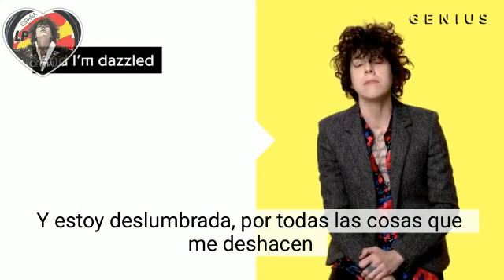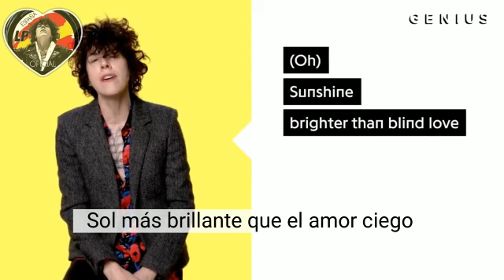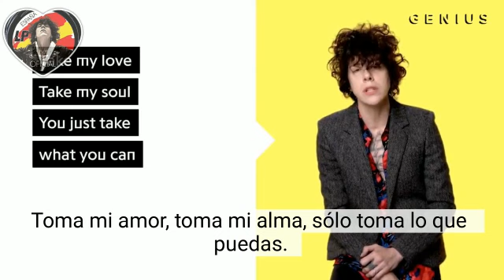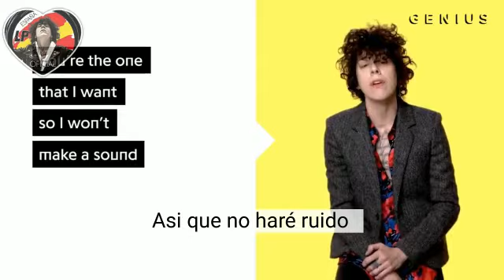Entrevista a LP Subtitulado en Español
🎶 Girls Go Wild" de LP , ya ha acumulado 4.2 millones de transmisiones de Spotify hasta la fecha. Producido por Mike Del Rio y aparece en 'Heart to Mouth'. En la canción, que se le ocurrió por primera vez durante un viaje a Joshua Tree en California, LP canta sobre renovarse y sentirse sin ataduras.

Traducido por @nixfdez para el @ClubFansLPSpain.